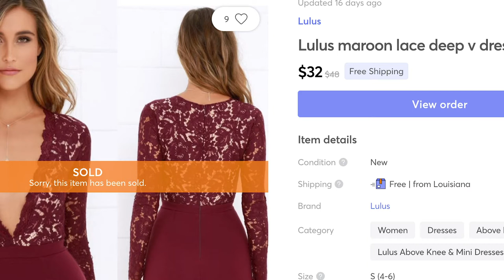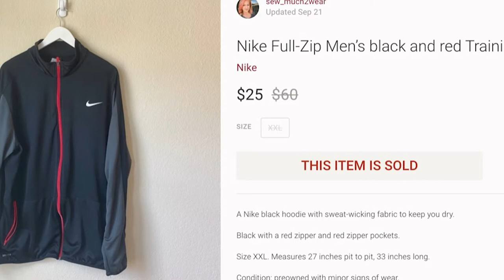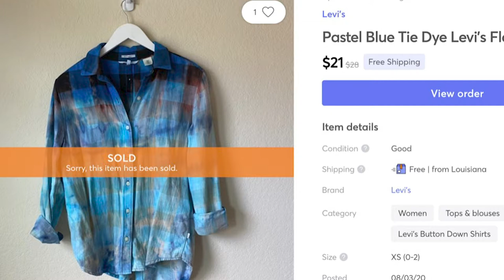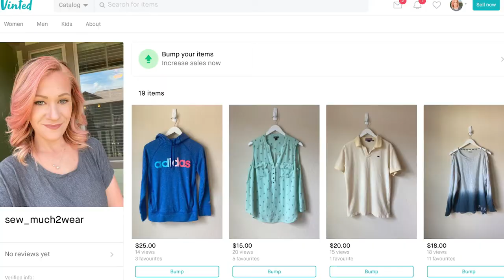What sells on Poshmark VS. Mercari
I wanted to know what sells best on Poshmark vs. Mercari vs Vinted, so I did an experiment with 80 clothing items and recorded my results in a battle of the reselling platforms. I also created a Vinted account to see if I could make money selling clothes on that platform.

As a part-time clothing reseller on both the Poshmark and Mercari apps I have sold over 700 clothing and shoe items as a way to make money from home online.

This video in the first in a series I’m calling “Fact or Fiction,” experimenting with online clothing sales strategies and rumors.

Sign up for Mercari and get up to $30.

New to poshmark?